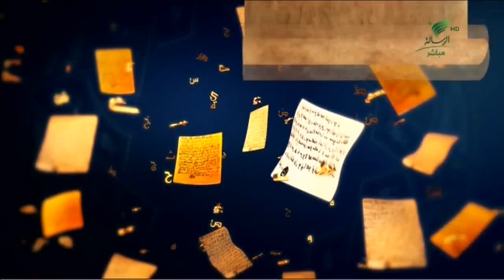সূরা বাকারার বনী ইসরাইলের গাভী।হলুদ গাভী" বাকারায় বর্ণিত রহস্যময় গাভীর ঘটনা:শাইখ আব্দুর রব আফ্ফান:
Islamic TVইসলাম- ই একমাত্র শান্তির পথST media20পিস ওয়াজ বাংলাBogura Salafi Media বগুড়া সালাফী মিডিয়াইসলাম আলোকিত পথAhmadullahQuraner Bin Mishal OfficialNTV NewsEkattor TVSOMOY TVChannel 24 Rtv NewsChannels TelevisionYoutube Tips And Tricks SD Islamic houseBDBD IT TouchIslamic Lecture & Jalsha 2Shaikh Motiur Shaikh Motiur Rahman OfficialRahman Officiallslam indabaQB Tvইসলামের পথে..Mahi Islamic MediaMahi Islamic Mediaআল ফাতাহ টিভিchannel Dewan Islamic Channel sheikh ইসলামিক_গজল AR FACT#icc_dammam#motiurrahmanmadani#banglawaz2023#মতিউর_রহমান_মাদানী motiurrahmanmadani ফেসবুক পেইজ# Bd Bangla Waz#motiur_rahman_madani#islamicepoast#allhahuakbar#islamicstatus#kaymoteralamot#JamunaTelevision JTV যমুনাটিভি banglawaz youtube instagram videoMy first vlog❤️❤️ my first vlog।।my_first_video firstvlog my_first_vlog my_first_video my_first_vlog_on_youtube my first vlogs মায়ের_কান্নার_ওয়াজ my first vlog,my first vlog video2023viral video#viral video2023#দোয়া,মায়াজাল my মুনাফিক নামাজ wazsheikh ইসলামিক_ভিডিও motiurrahmanmadani banglawaz2023সূরা বাকারা,সূরা বাকারার রহস্যময় হলুদ গাভীর অলৌকিক ঘটনা,বনি ইসরাইলের হলুদ গাভী,সূরা বাকারার রহস্যময় হলুদ গাভী,বনী ইসরাইলের হলুদ গাভী,বনি ইসরাইলের গাভীর ঘটনা,সুরা বাকারার গাভীর ঘটনা,সূরা বাকারার সত্য ঘটনা,বনি ইসরাইলের গাভী,সূরা বাকারার গাভীর ঘটনা,সূরা বাকারা তাফসীর,বনি ইসরাইলের গাভী কুরবানির ঘটনা,সূরা বাকারার হলুদ গাভীর ঘটনা,বনি ইসরাইলের কাহিনী,বনি ইসরাইলের গরু,সূরা বাকারার সেই আশ্চর্য হলুদ গাভীর কাহিনী,বনী ইসরাইলের নিহত ব্যক্তি ও গাভীর ঘটনা